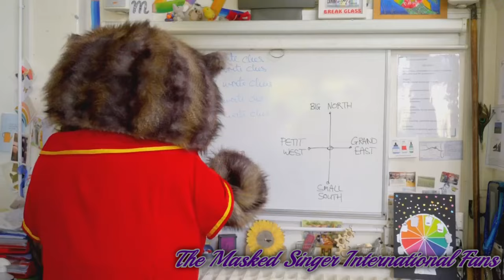The Masked Singer UK - Owl - Season 5 Full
All rights to ITV_plc

Sorry we DON'T do upload full episodes and we Don't take videos request. Comments will be deleted, thank you for understanding